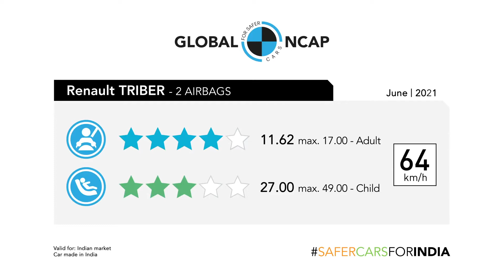Renault triber crash test by global Ncap good car ⭐⭐⭐⭐⭐⭐⭐🚗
Lifetime
Ford Figo Aspire Driving Dynamics test at 100 kmph
Low Speed Chevrolet Spark 2011
Ensayo de impacto Chevrolet Beat 2019
Ford Aspire Accident || Crash Report || 2019
Ford Aspire (Next Gen Figo) scores 3 stars
Maruti Suzuki, Hyundai, Ford Accident. Build Quality Reality.पोल खोल.
Ashok Leyland Bada Dost BS6 Model | iGen6 టెక్నాలజీ | లక్షణాలు, మైలేజ్ & సామర్థ్యం
Chevrolet Spark GT Crash Test Latin NCAP
Maruti celerio car crash test 2018
BADA DOST I4 LX 5000 KM REVIEW
Bada Dost Vs Bolero Truck Comparison include power, torque, price, mileage and payload capacity
2020 ASHOK LEYLAND BADA DOST BS-6 | हिंदी में | लाेड क्षमता माइलेज कीमत सब कुछ | RAMAN NAYAK
Accident of Chevrolet Beat || Chevrolet Beat Build Quality Proved
Chevrolet beat donuts (reverse)